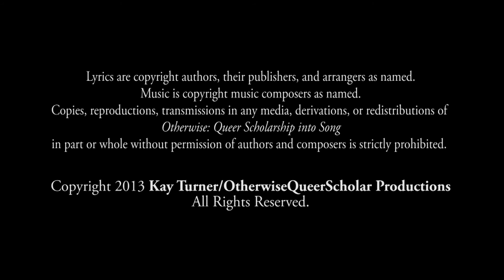Judith Butler Is the Girl from Ipanema (2013)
Spoken words: a wildly inaccurate riff off various texts by Judith Butler, Jacques Derrida, Janet Jakobsen, Ann Pellegrini, Gayatri Spivak, and others
Lyrics: Vinicius de Moraes; English lyrics: Norman Gimbel
As sung by Astrud Gilberto (1964)
Introduction: Professor Ann Pellegrini
Performers: Ann Pellegrini (vocal), Viva DeConcini (guitar) and Mary Feaster (bass)